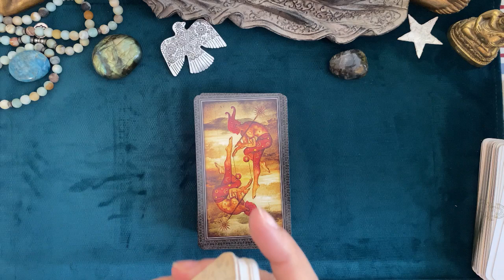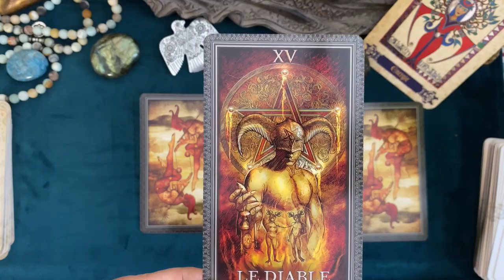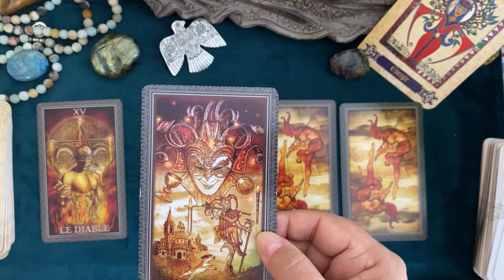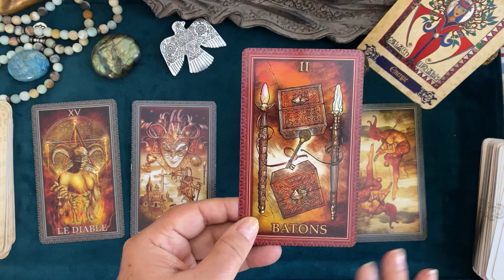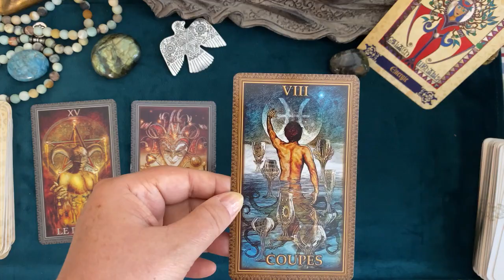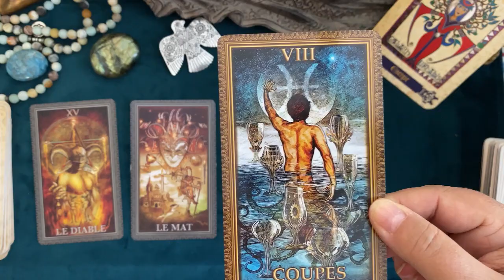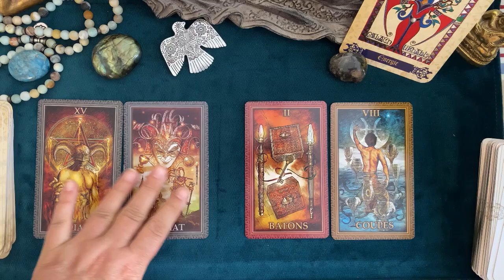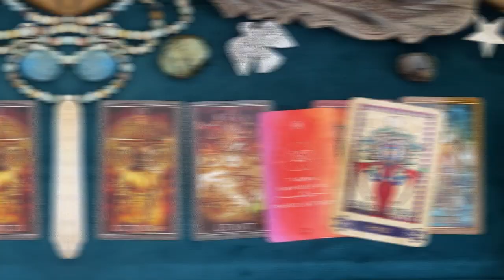Lion 🧚 Taroscope SEPTEMBRE 2022